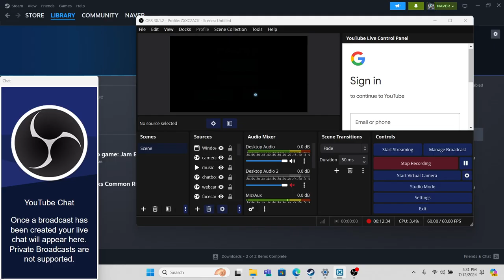theres no game jem ed